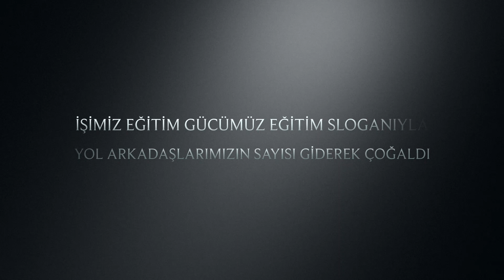ULUSAL EĞİTİM DERNEKLERİ FEDERASYONU